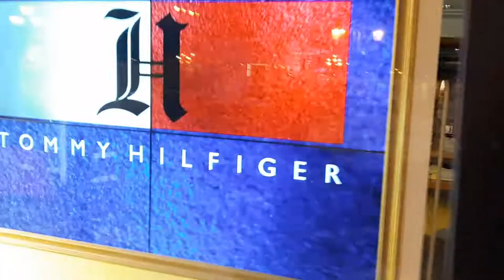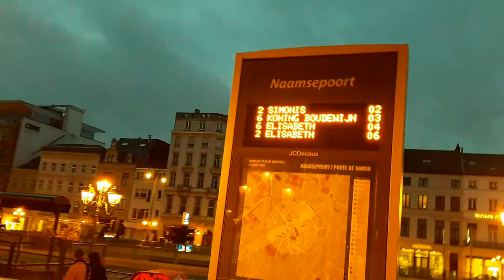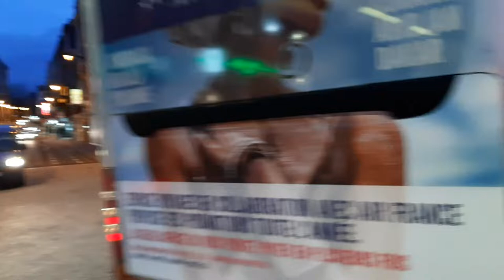A weekend in brussels Vlog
Brussels